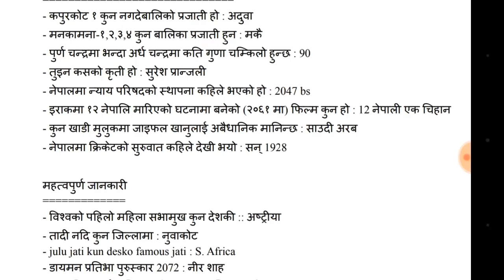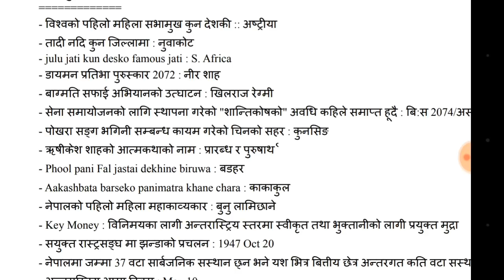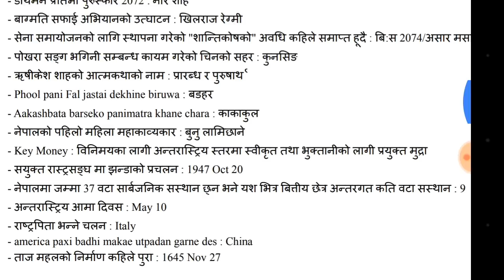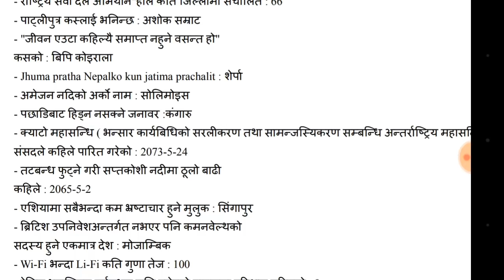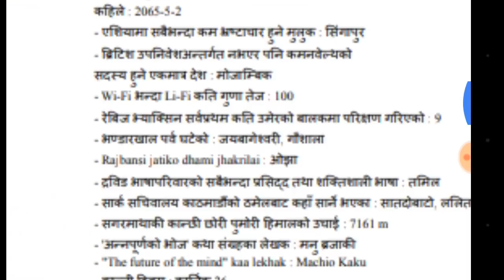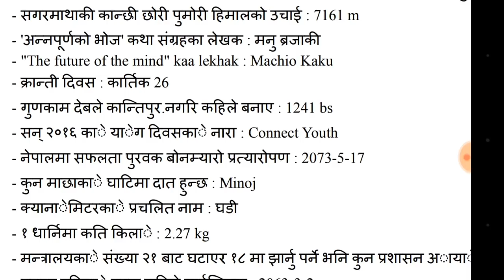Subba preparation 2500 questions 50 Days (part 42 )|| important gk[loksewa aayog tayari]